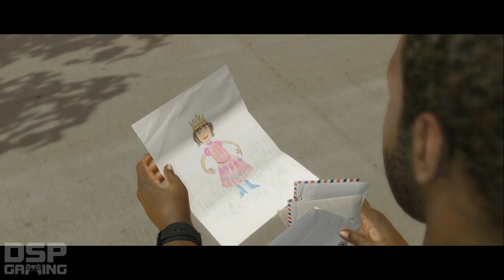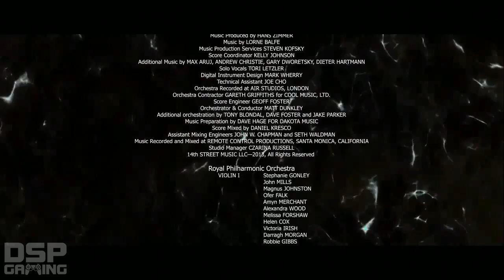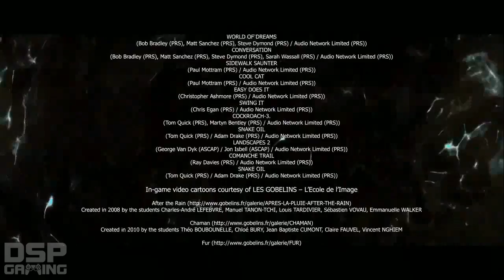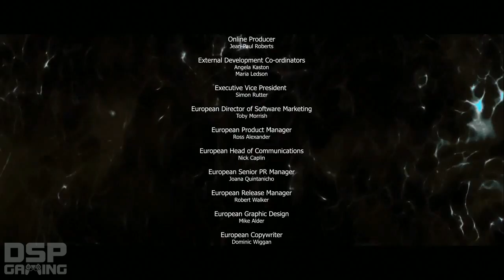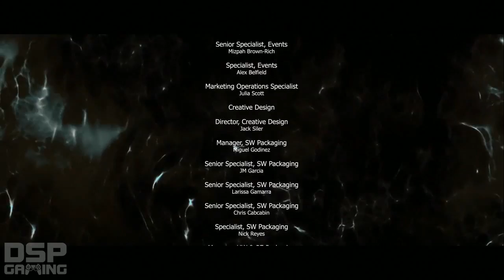Beyond: Two Souls Alternate Choices gameplay pt10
DSP returns to Beyond: Two Souls to re-play chapters with alternate choices. Get ready for some similar, and in other cases VERY different outcomes with additional scenes and endings.